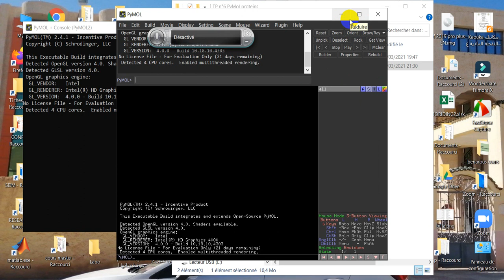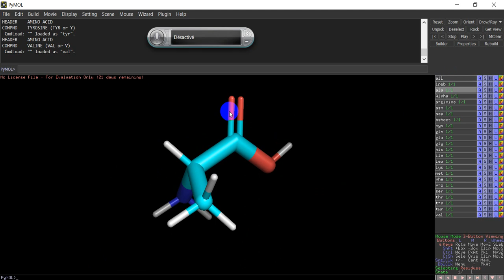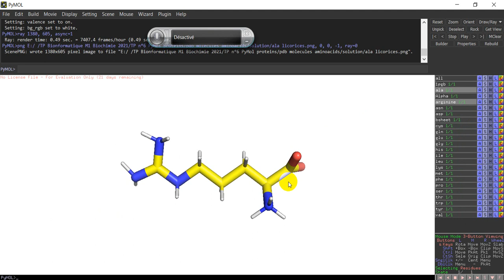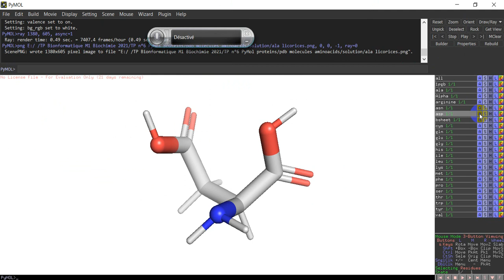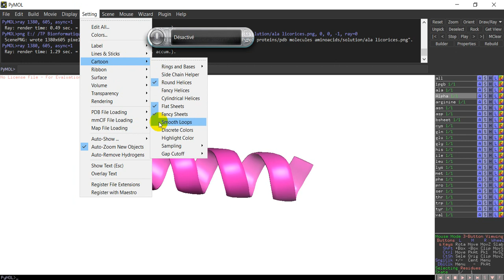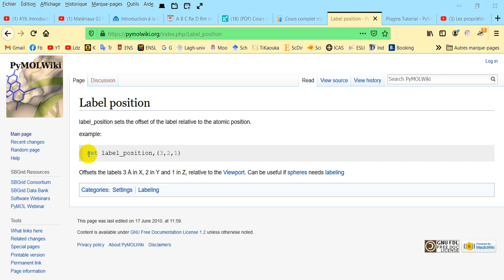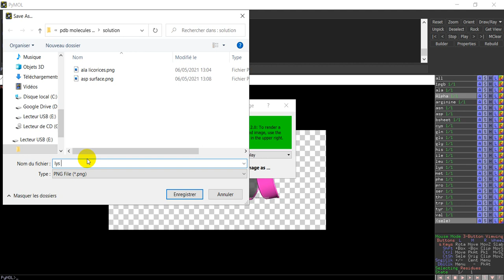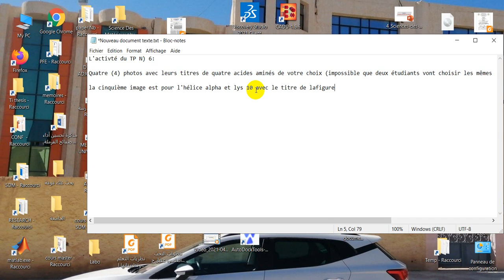TP 6 pymol proteins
tutorial for pymol software